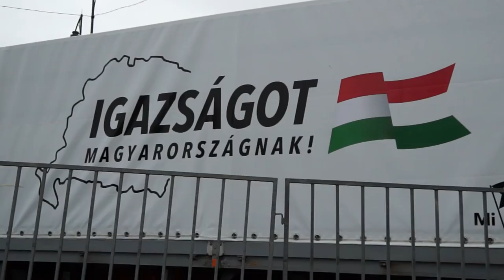A mi bűnünk az, hogy mindennél jobban szeretjük a hazánkat! - HORTHY 100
Horthy Miklós kormányzóvá választásának 100. évfordulóját így ünnepelte a nemzeti oldal.